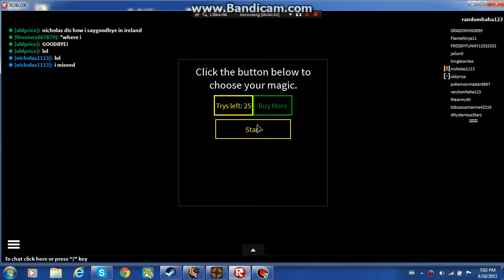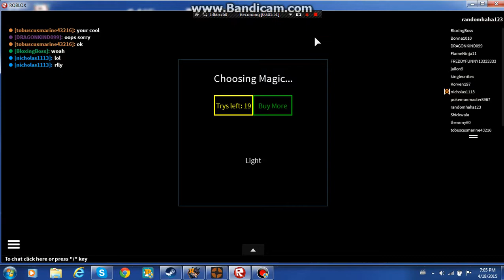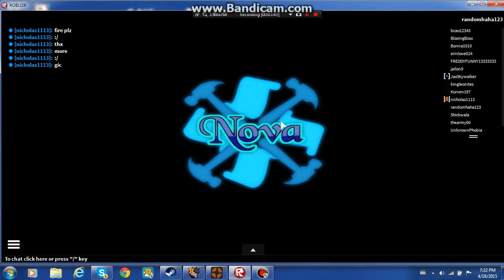Getting New Magic Again-Fairy Tale 7